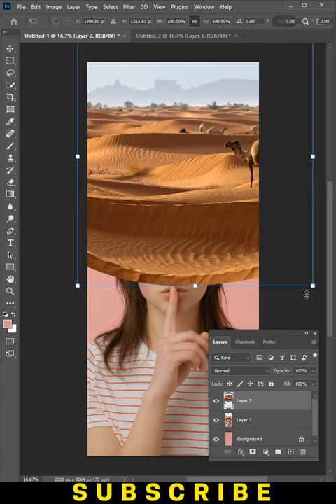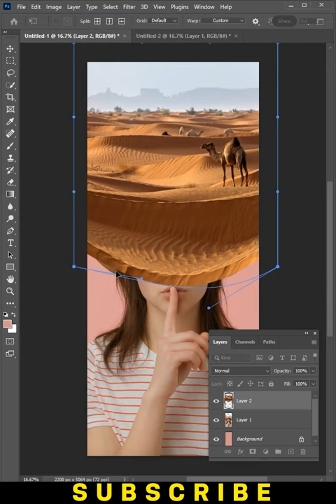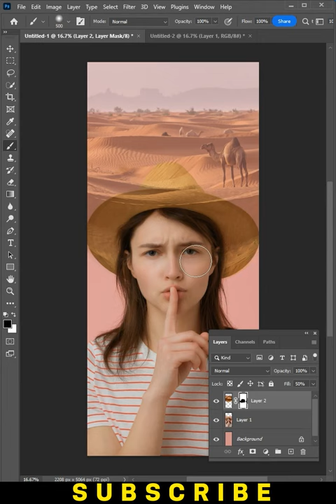Hat Photo Manipulation - Photoshop Tutorial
Hey everyone. Create your own hat photo manipulation using our premium and easy to use point-and-click photo editor; or download our easy to use app for all your personalisation needs